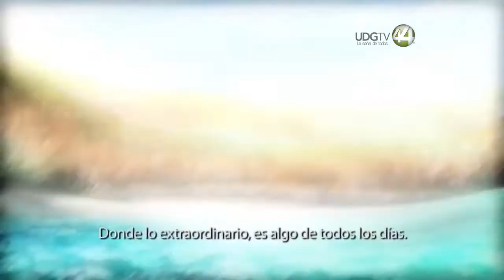Puerto Vallarta espera que Riviera Nayarit defina participación económica en la promoción turística